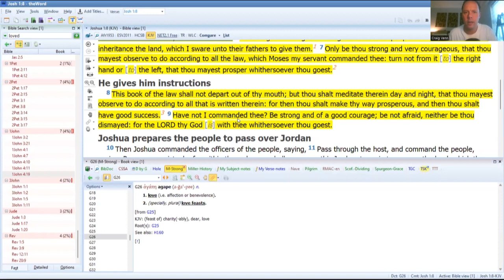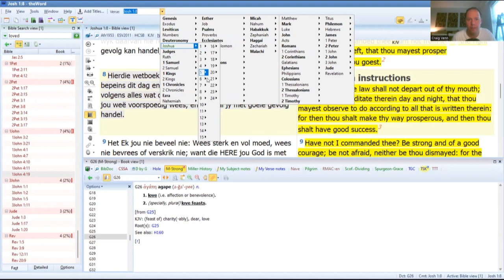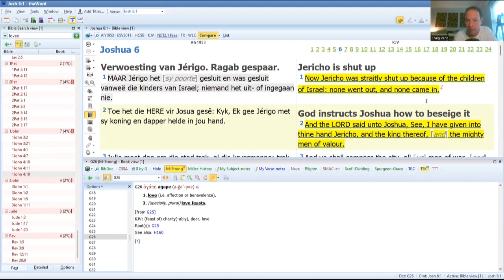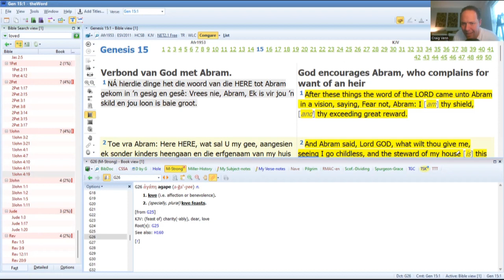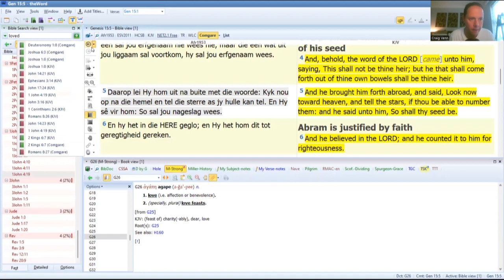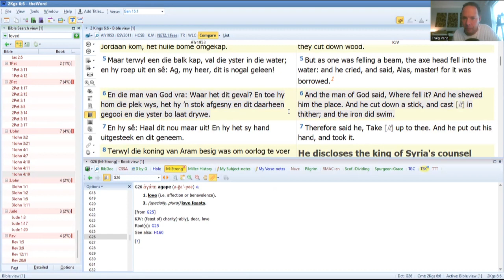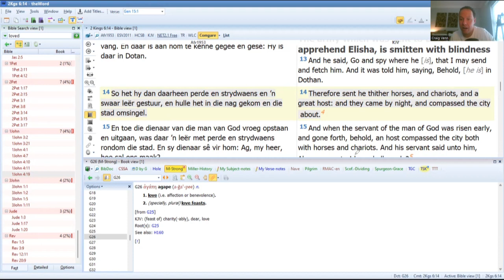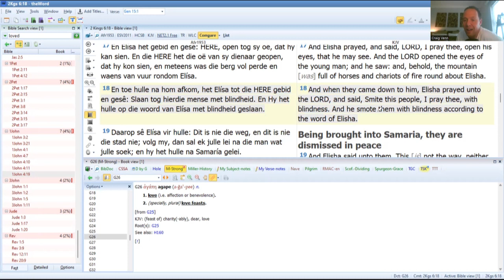Sunday Recap Ep 27 If you can see it then you can have it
Being able to use our imaginations to see what the Lord has for us is vital!

We need to keep the Word in our mouths, so that we can get it into our imaginations. From that process, revelation is then birthed! After you receive a revelation - being able to do the Word of God becomes a matter of process.

In this episode we learn how to effectively meditate the Word of God so that we can see and do what the Lord says!